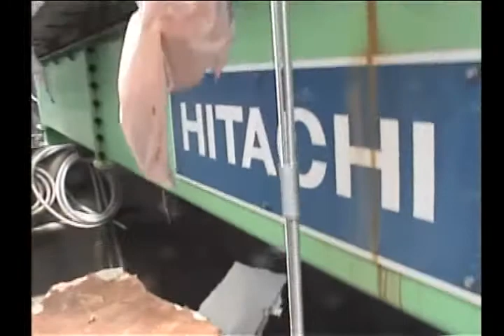water level measurement work in Unit 4 spent fuel pool (4)